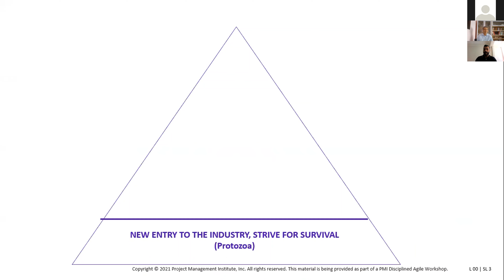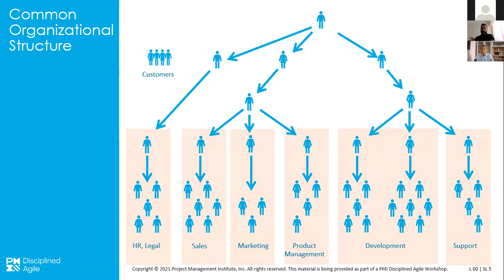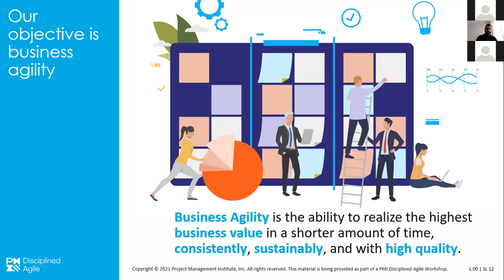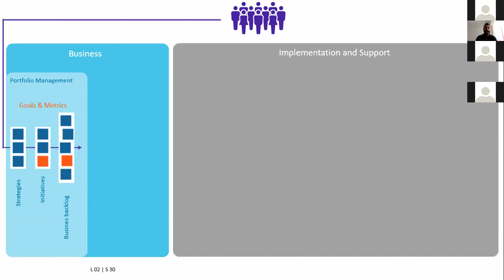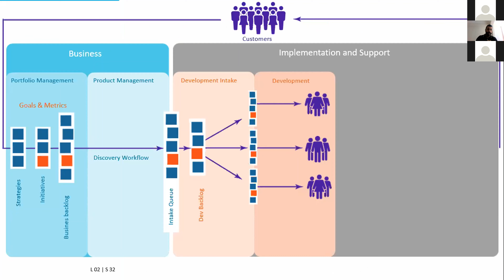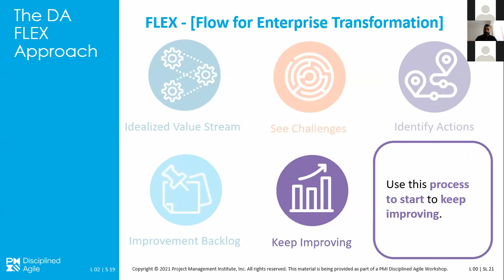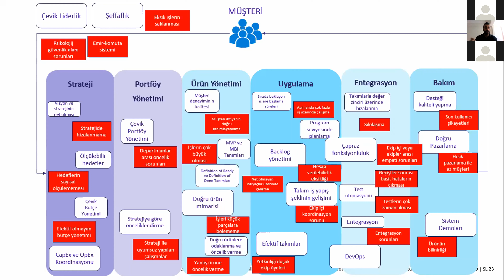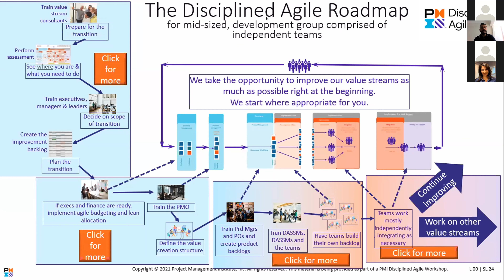PYO Zirvesi - Eren Özdemir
24-25 Eylül 2021 tarihlerinde gerçekleştirdiğimiz Proje Yönetimi Ofisleri zirvemizde "Value Stream" konusundaki sunumuyla bizlerle olan Sn. Eren Özdemir'in sunumu